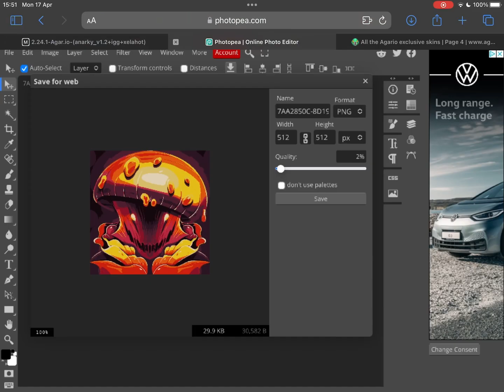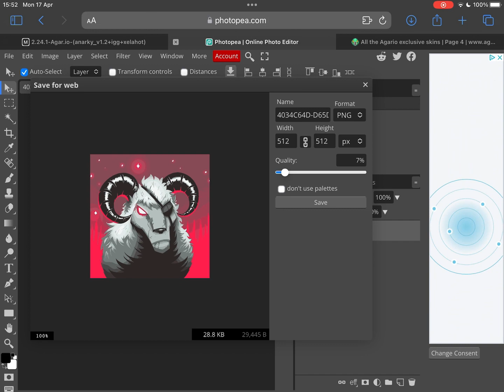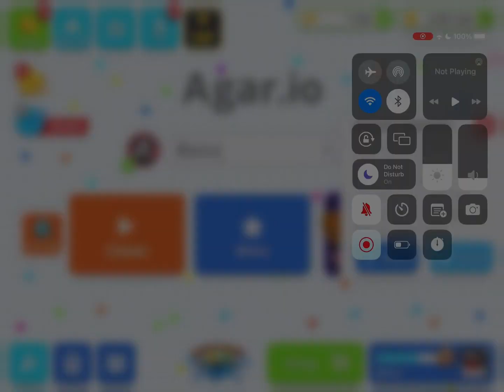New custom skin tutorial with 4k hd quality and black border😱 (AGAR.IO MOBILE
sorry I removed the mod because time was old version and no longer available here is the new version with new features that give you grid of every border